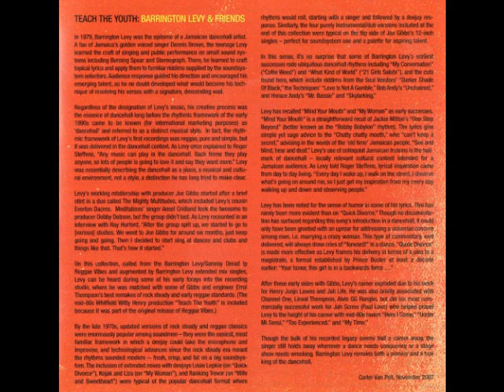Barrington Levy & Lui Lepkie & Joe Gibbs MINE YUH MOUTH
Mine Yuh Mouth / Late Night Movie / Mouth Talk